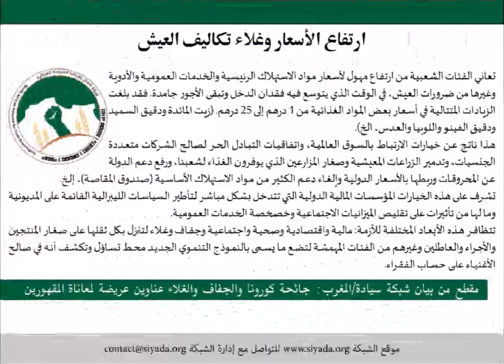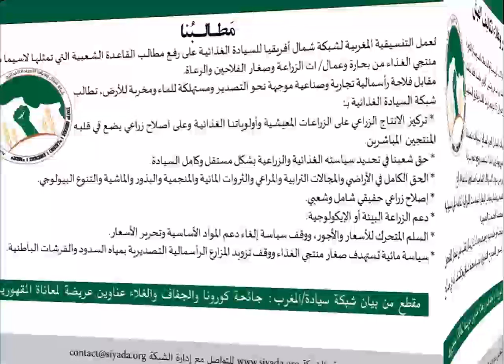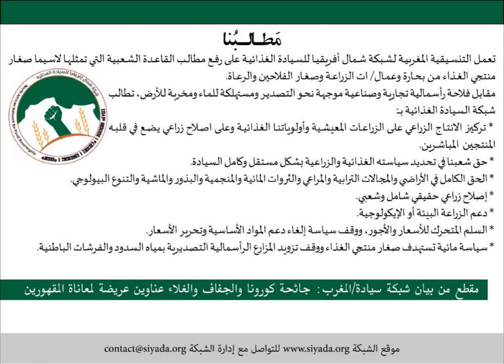مسموعة بيان التنسيقية المغربية لشبكة شمال أفريقيا للسيادة الغذائية.